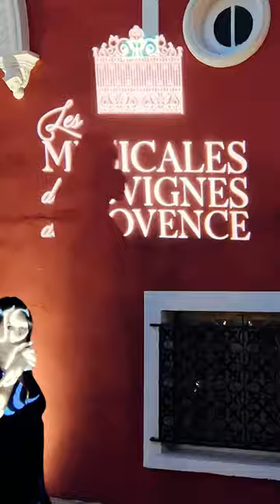Musique Cubaine LATIN CLAN au Château Crémat avec Les Musicales dans les Vignes